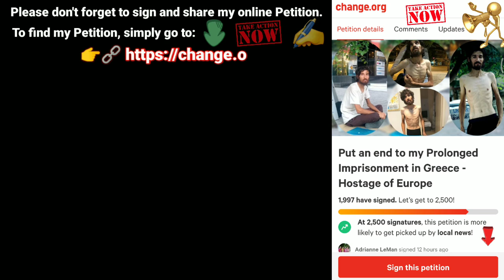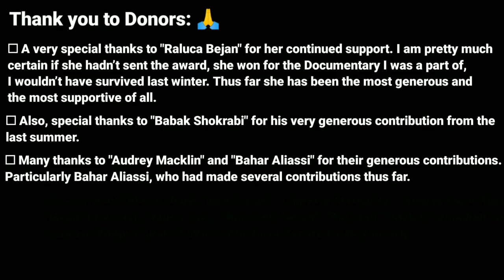Ended Up in Police Custody Again for Trying to Reach the Greek Minister of Migration and Asylum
On Wednesday, August 04th, 2021, I sent yet another email addressed to both the Minister of Migration and Asylum Notis Mitarachi and deputy Minister of Migration, Giorgos Koumoutsakos concerning the continuation of my dire situation in Greece and had requested to see the Minister in person in order to discuss these matters directly with him.

Although I intended to go the Minister’s office the same day, but because of the situation created outside at the yard of the National Library of Greece over washing up my feet and legs there, I couldn’t make it to the Minister’s office on Wednesday.

After spending another restless night in the bushed in the yard of the National Library of Greece, suffering from extreme heat, ants, rats and mosquitoes, today I was finally able to make it to the Ministry’s building but nothing close to the Minister’s office.

A Policeman guarding the building outside, blocked my entry to the building when I was still in the public area in front of the Ministry. He planted himself in front of me, wouldn’t even let me get past him, let alone reaching the gates. He wouldn’t take my message and wouldn’t let anyone else take it either. The Ministry has big entry gates. When I arrived there, they were open. But the Police guy told the people inside to close the gates too.

He continued to obstruct my entry to the building while still waiting for other Police forces to arrive and take me away.

I called almost on everyone who was either entering OR leaving the building, hoping I would catch someone from the Ministry and talk to them there. But no luck. There were some people who appeared to be taking a break on one of the balconies on the left side of the building, I called on them from a distance, but at this point the Policeman become violent and was pushing me around and wouldn’t let me speak to them. The people on the balcony didn’t care enough to respond even when they clearly heard and saw me calling for help.

At some point someone who appeared to be working for the Ministry and was passing by, seemed to be willing to listen to me, but said couldn’t because the Police guy was telling him not to.

Soon after, four Policemen in black uniform arrived with two Monocycles. But left moments later, just about when a Patrol Car with two other Policeman arrived there.

The two Policeman who arrived with the Patrol Car took me to the district Police Station where they held me in detention for four to five hours before I was being let go.

I have been undocumented ever since March 19th, 2018 and now without shelter, without food and without money.

They want to force me into taking Hunger Strike after Hunger Strike and eventually starve me to death and cover it up.

I fear for my life, my safety and well-being.

Please spread the word and show that you care and therefore not indifferent to what is happening here. So that the UNHCR can come to its senses and take urgent action for resolving my dire situation by referring my case for Resettlement in another country (i.e. Canada, U.S. OR Australia) and also to seek compensation for all the physical, spiritual and material losses they have so ruthlessly and unjustly inflicted upon my life in Greece for the past 7 hellish years.

Nothing like this should happen to anyone, anywhere and no one should be put through a situation like this.

This is a dire emergency. Please do not be indifferent and ignorant to what is happening here and take action now.

I look forward to seeing your solidarity and support in whatever ways possible. Thank you 🙏

Yours Respectfully;
Hostage of Europe / Anwar Nillufary (Anvar Niloufari / انور نیلوفری)

[Digitally Signed]

Published: Sunday, August 08th, 2021